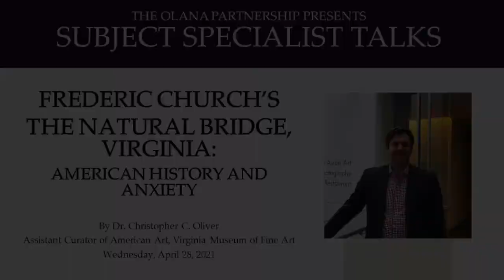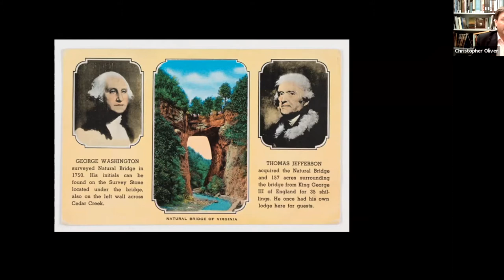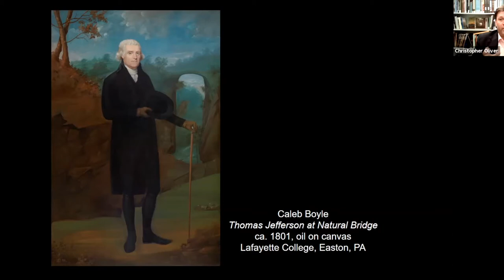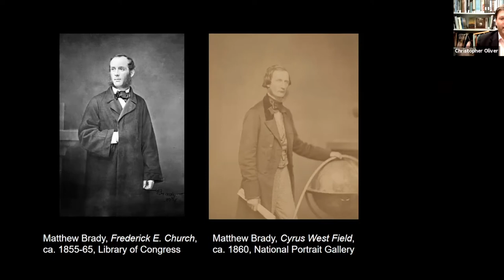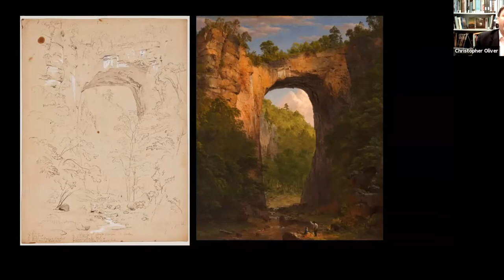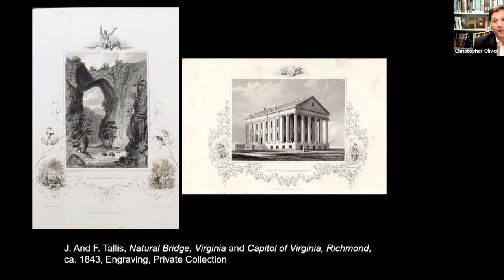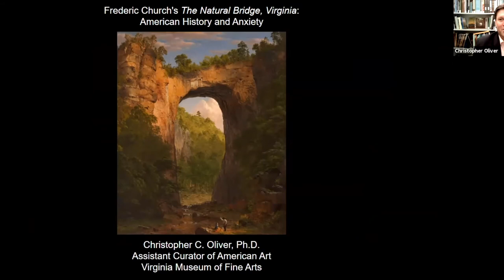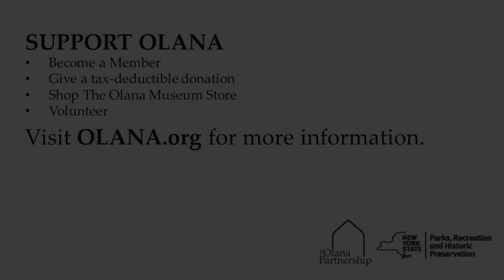Frederic Church's The Natural Bridge, Virginia: American History and Anxiety by Christopher Oliver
Become a member of The Olana Partnership today at OLANA.org/membership to access webinars live.

In 1851 Frederic Church travelled through Virginia in the company of his patron Cyrus Field with the goal of reaching and painting that state's most famous landscape, the Natural Bridge. Formerly the property of Thomas Jefferson, the Natural Bridge was frequently rendered by the pencil and brush of nineteenth century artists, very few of whom could escape the outsized legacy of the former President in crafting a popular conception of the Natural Bridge. Christopher Oliver will consider Church's painting of the following year, The Natural Bridge, Virginia, and its preparatory sketches, which are in the collection of Olana, in relation to the Natural Bridge's contemporary associations with American history, western expansion, and slavery.